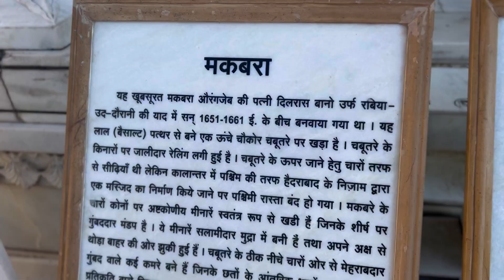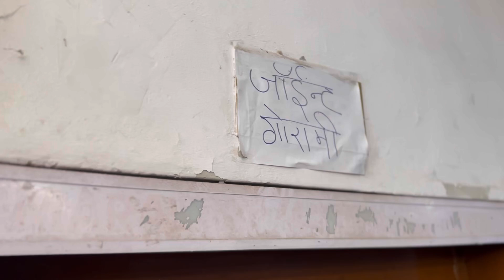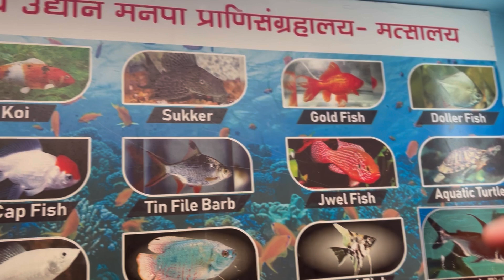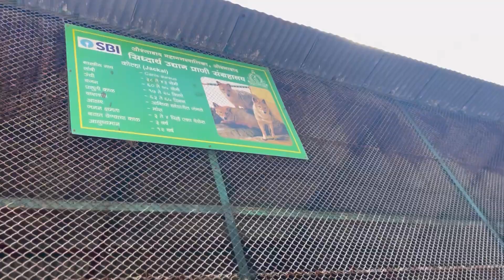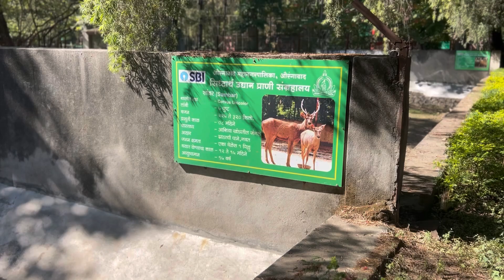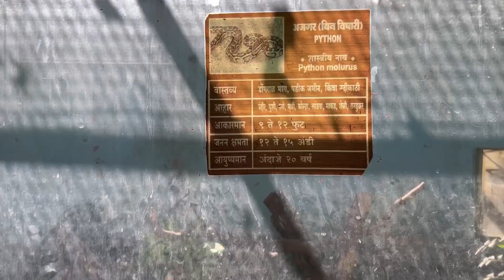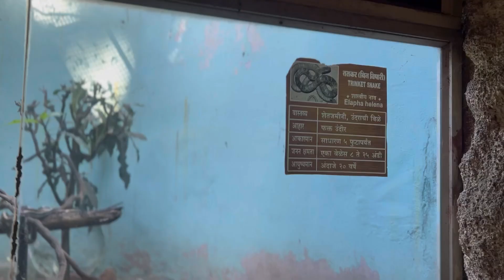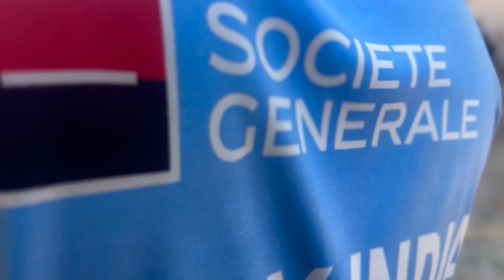Mini TajMahal देखा क्या 😍 | Flying Cheenu